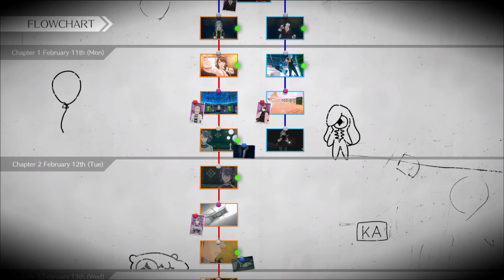AI The Somnium Files nirvanA Initiative - Mizuki Chap 1 End Where I Begun: Talk to Kizuna Gameplay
/ AI The Somnium Files nirvanA Initiative - Mizuki Chap 1 End Where I Begun: Talk to Kizuna Gameplay My Amazon